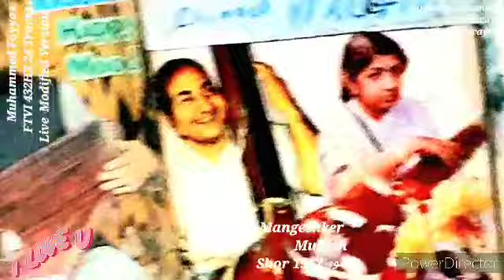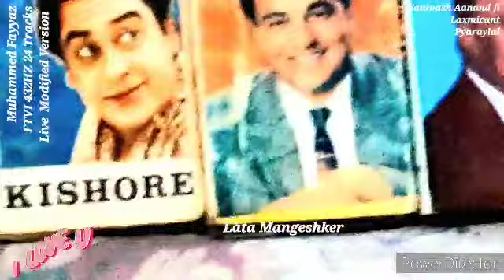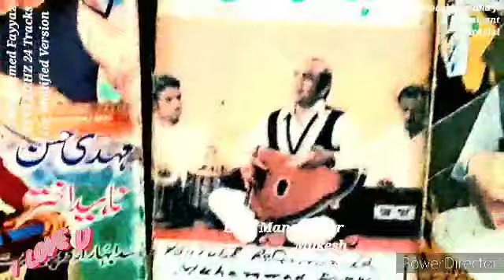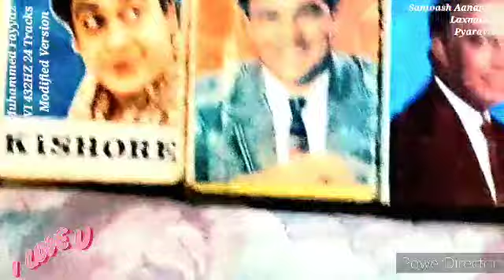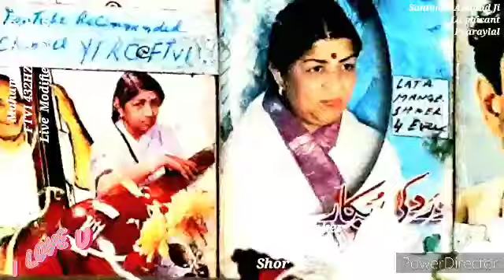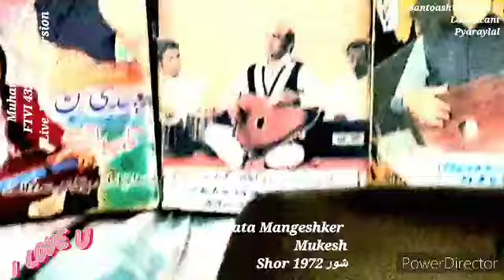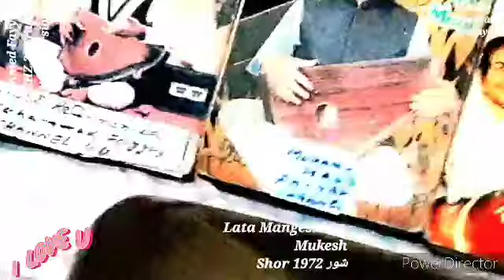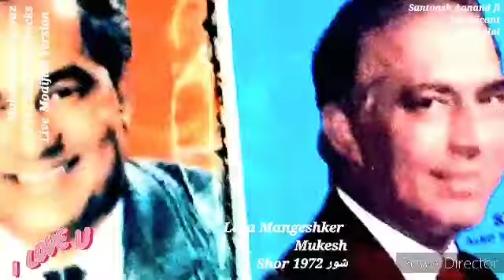ik pyar ❤️ 💙 ka naghma hy 1972 lata Mangeshker Mukesh Santoash Aanand laxmicant pyaraylal اک پیار کا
A Tribute to the

 Legendary Vocalists

Lata Mangeshker + Mukesh

Santoash Aanand Ji - Poet

Laxmicant Pyaray Lal

Dedicated to

 International Audience

Stay Blessed Inspired n Connected

Muhammad Fayyaz

Origional  voices

behind machines

 Respected International

Surraiya Multaniker

@ Radio Gramophonic

Sounds Versions

 Muhammed Fayyaz

24Tracks live

 🎶 Old Pakistani Indian

Songs Ghazals  Duets 4  U